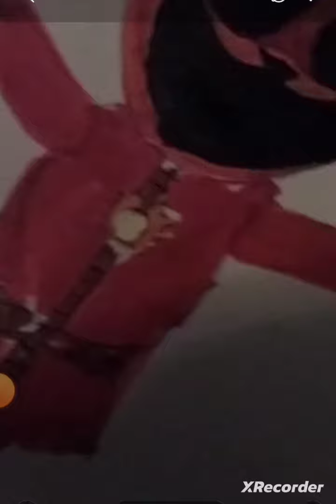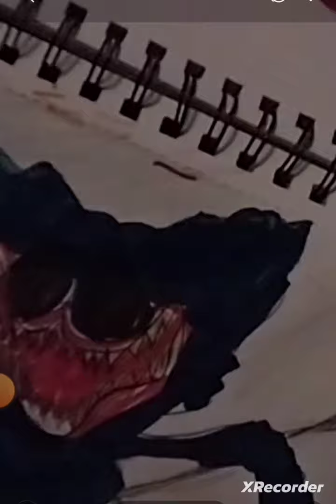my poppy playtime drawing